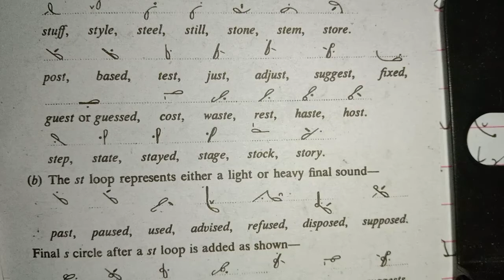Lecture No.36: St. loop | what is the direction of st loop